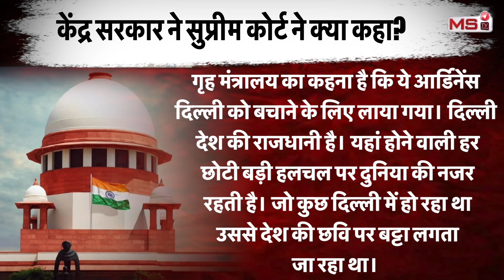आज तक की बड़ी खबर: cji chandrachud के आगे modi govt क्यों गिड़गिड़ाई | arvind kejriwal | supreme court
सुप्रीम कोर्ट (supreme court) में DY Chandrchud ने 16 नवंबर को देश के 50 वें चीफ जस्टिस (cheif justice) के रूप में शपथ ली। सुप्रीम कोर्ट (supreme court) के इतिहास में शायद ही कोई चीफ जस्टिस हुआ हो जो इतना चर्चा में रहा हो जितना सुप्रीम कोर्ट (supreme court) के वर्तमान चीफ जस्टिस डीवाई चंद्रचूड़(cji chandrachud)! चीफ जस्टिस ऑफ इंडिया (CJI) डीवाई चंद्रचूड़ (DY Chandrachud) अपनी ईमानदारी, उदारता के लिए जितने मशहूर हैं, उतनी ही मशहूर है उनके द्वारा सुनाए गए, लिखे गए कुछ ऐतिहासिक फैसले!  मोदी सरकार ने सोमवार को सुप्रीम कोर्ट चीफ जस्टिस डीवाई चंद्रचूड़(cji chandrachud) को बताया कि दिल्ली में सेवाओं के नियंत्रण पर अध्यादेश (delhi ordinance) इसलिए जारी किया गया क्योंकि विजिलेंस अफसरों  को अरविंद केजरीवाल (arvind kejriwal) सरकार द्वारा “निशाना” बनाया गया था, और नौकरशाहों और अधिकारियों को अपमानित किया गया था।